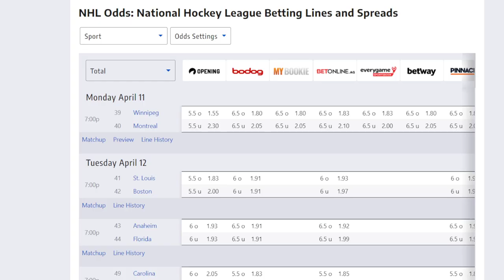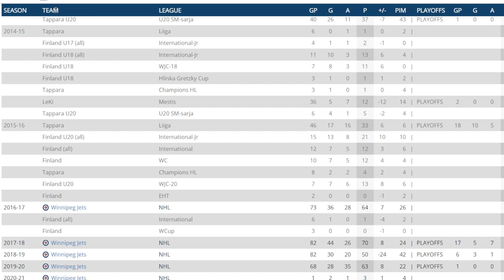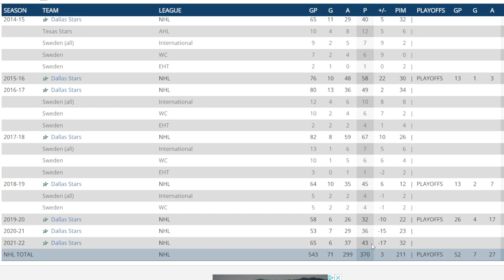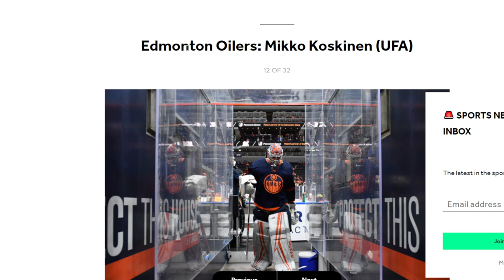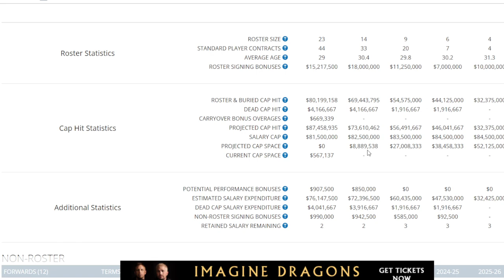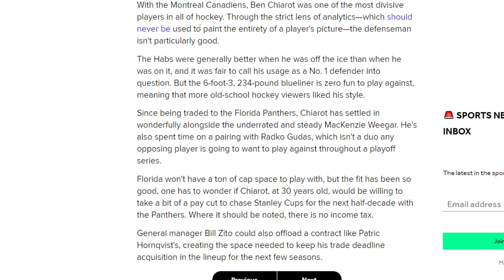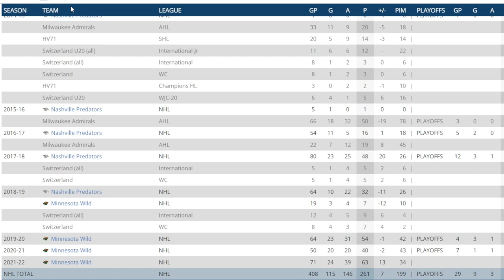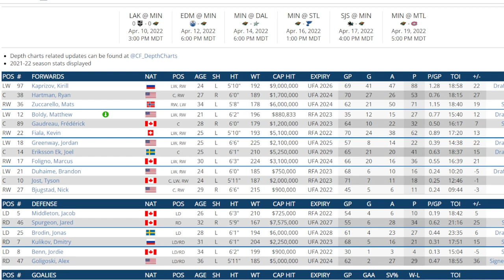NHL News And Rumors Frolic . Toughest Free Agent Decisions For Every Team Article Reaction - Part 2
I look at every teams toughest decisions with  free agency in the off season. This Episode is Columbus to Minnesota alphabetically .